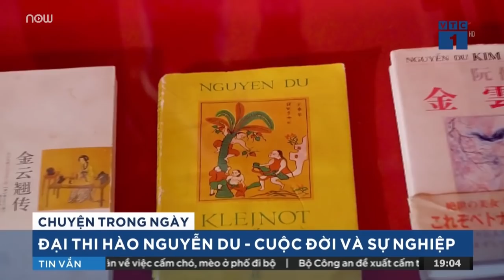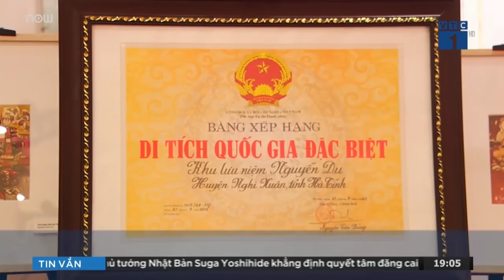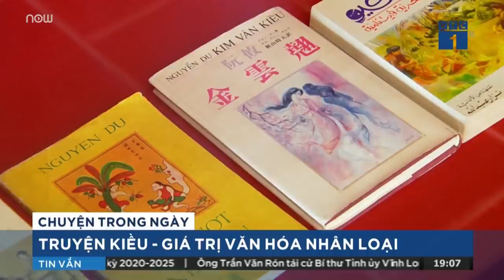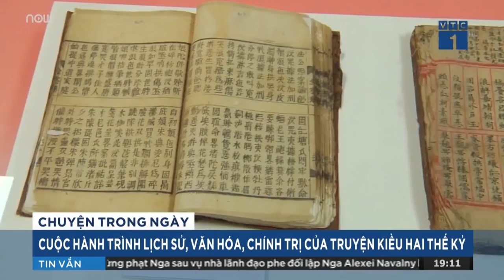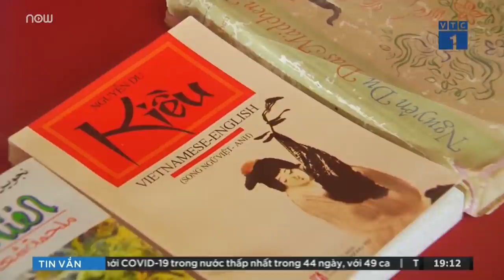Truyện Kiều - Nguyễn Du: “Kho báu” vượt thời gian | VTC Now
VTC Now | Hơn 200 năm, Truyện Kiều của đại thi hào Nguyễn Du đã trở thành một giá trị văn hóa xuyên quốc gia, xuyên thời đại.